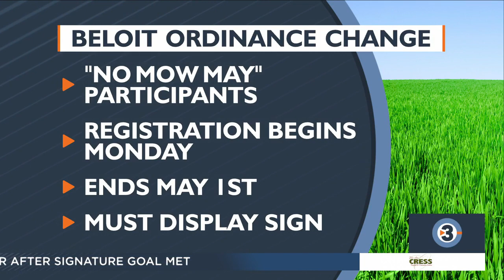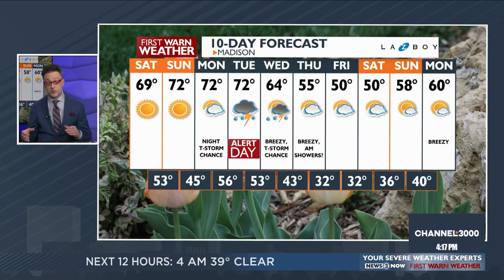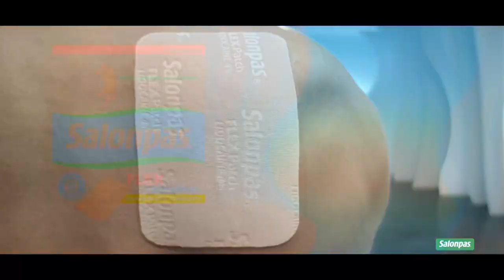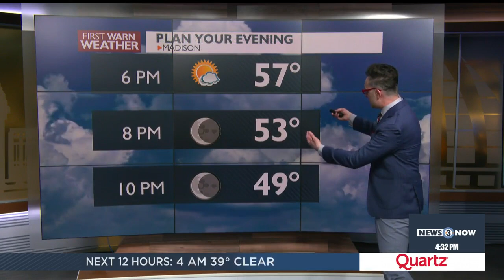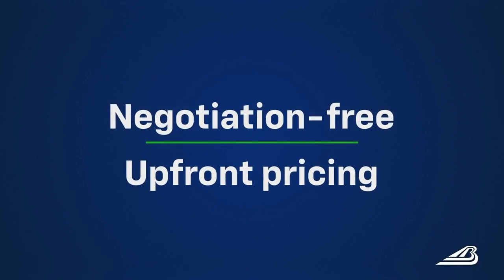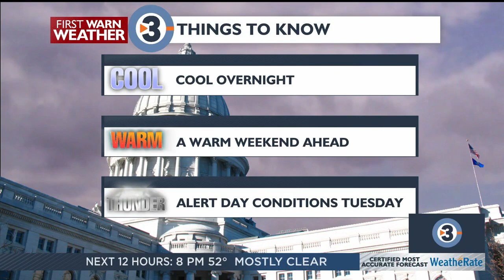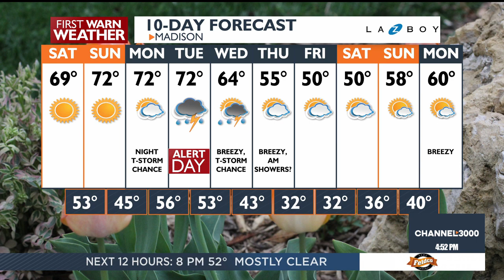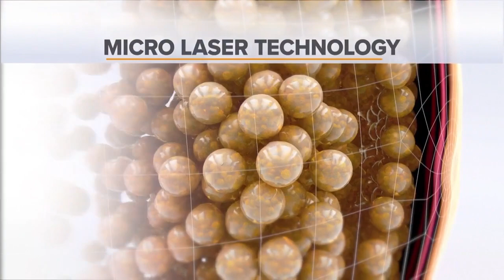News 3 Now Live at Four: April 12, 2024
Get your Friday, April 12, 2024 afternoon news update and community features from WISC-TV News 3 Now and Channel3000.com in Madison, Wisconsin.